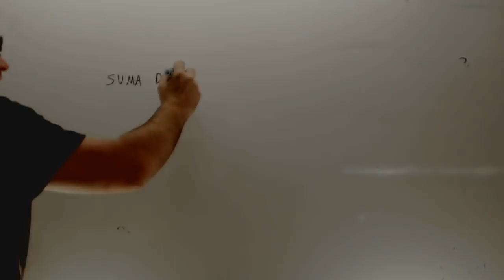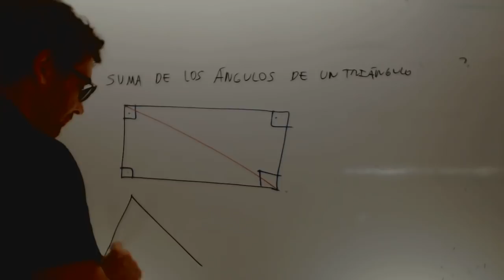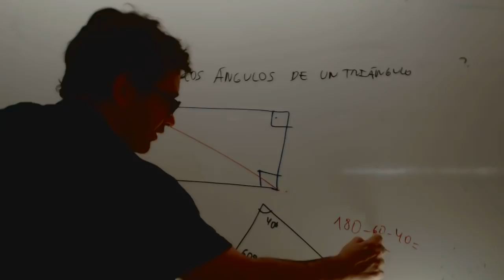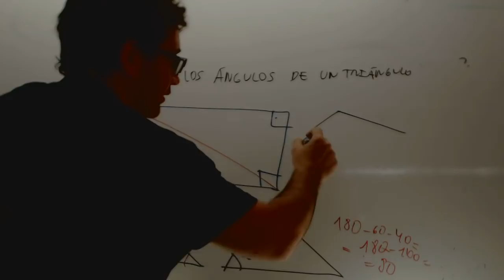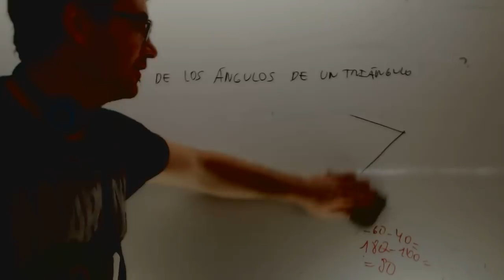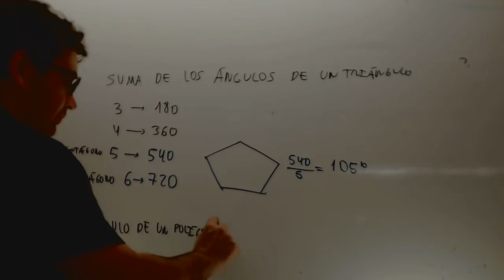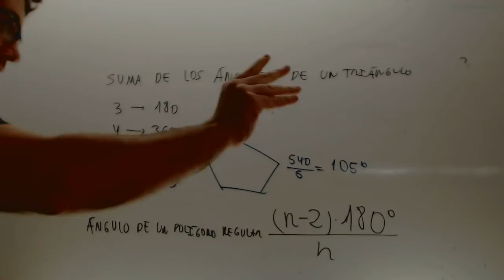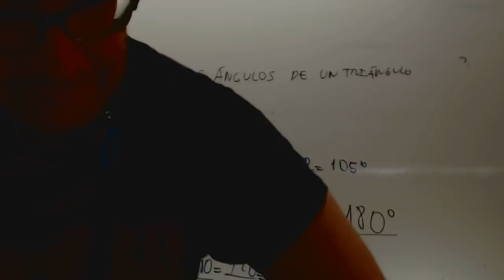Angulos de un poligono cualquiera Matematicas 1 ESO Academia Usero Estepona